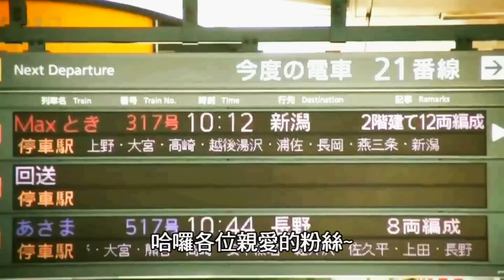田原香日本新瀉尋米之旅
【秋日豐收季,新潟尋米趣】
想看日本新潟的好風光嘛?趕緊點開影片來瞧瞧!
那兒的好山好水可是種出了超好吃的越光米喔!d^^b

我們可愛的寶妹和阿曼達實際走訪! 遠赴日本新潟尋找最好吃的米喔~趕快來看看!